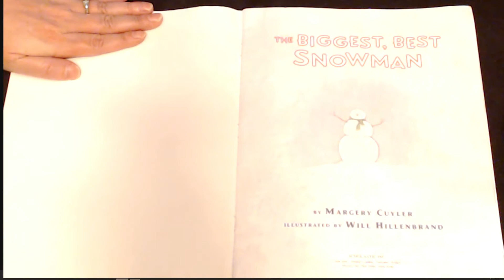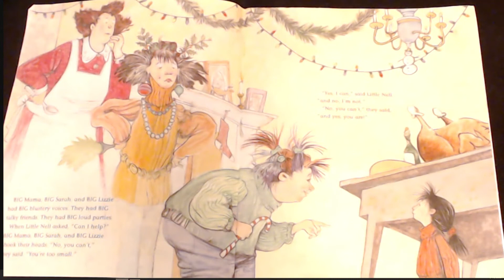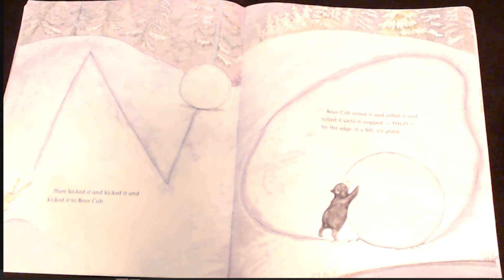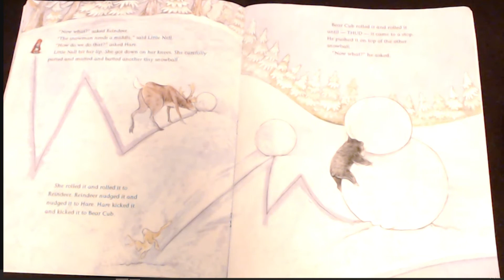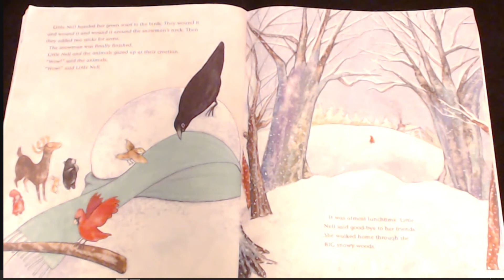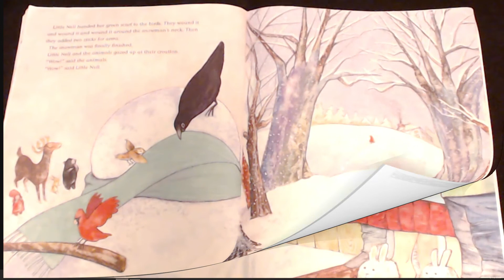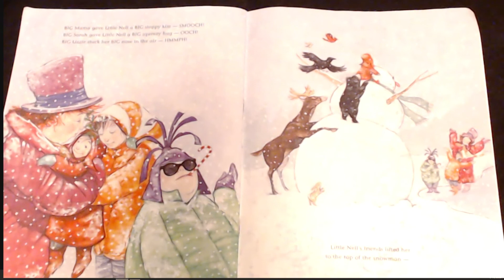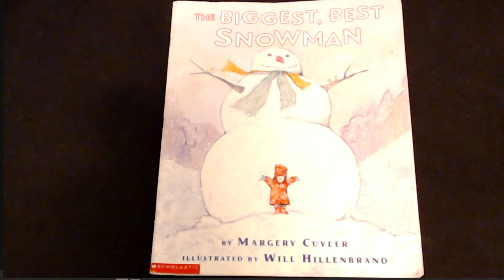The Biggest, Best Snowman | Read Aloud | Simply Storytime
The Biggest, Best Snowman by Margery Cuyler, with read aloud preformed by Simply Storytime.

📚Support this wonderful author  Margery Cuyler, by purchasing her book, The Biggest, Best Snowman. There's nothing like holding the actual book in your hand and turning its pages to fully experience the story. These are books your family will treasure and read over and over again!

Hope you have enjoyed this read aloud of The Biggest, Best Snowman by Margery Cuyler.